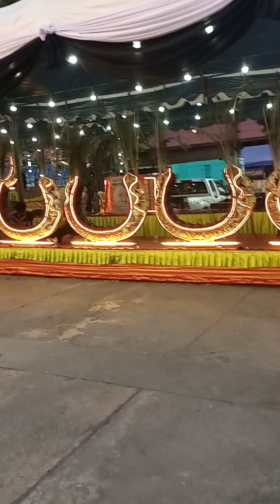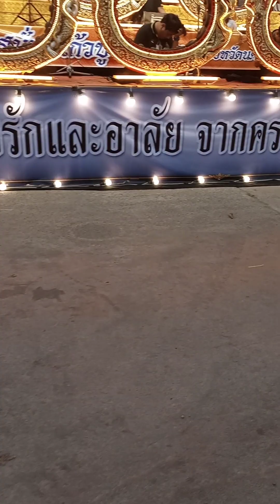งานพระราชธานเพลิงหลวงพ่อศิริวัดห้วยพลูนครชัยศรี